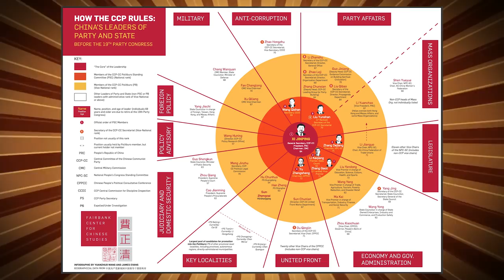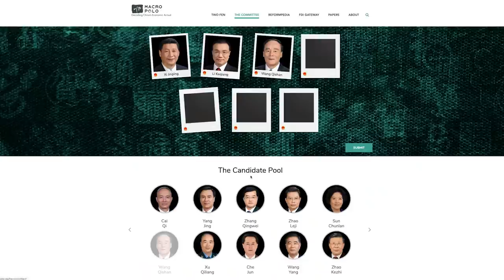Who Will Rule China for the Next 5 Years? | China Uncensored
The Chinese Communist Party holds its 19th party congress. We examine who has the best chance of seizing power for themselves.

This video is the first segment from China Uncensored's new half-hour show format.